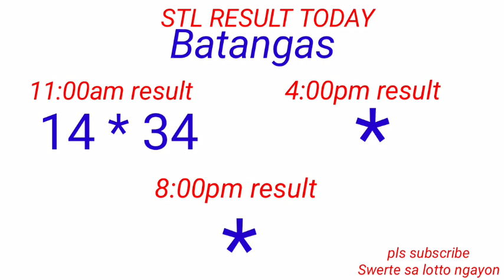STL - QUEZON,BATANGAS,LAGUNA October 7, 2022 1ST DRAW RESULT